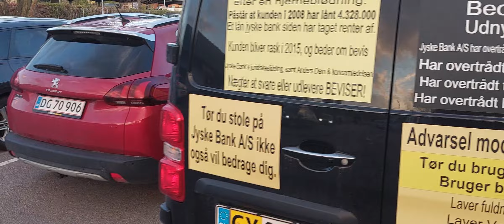Anders Dam og Martin Skovsted-Nielsen er magtesløse overfor de mange reklamer om Jyske Banks svindel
0.33.
I say again that Jyske Bank is a criminal bank, that knowingly and dishonestly, and verifiably commits fraud, abuses power of attorney, lies, forges documents, commits mandate fraud, uses bribes to cover up Jyske Bank's many crimes.

So when I write here again that Jyske Bank cheats and deceives the bank's customers, while the Prime Minister and the Danish Financial Supervisory Authority ignore the bank's fraud, is there one of you who dares to talk to me and review my evidence, or are you all afraid that Jyske Bank will lose the right to conduct banking business, due to the bank's many crimes, if the Danish authorities stop covering up Jyske Bank's fraud.

Anders Christian Dam I hereby challenge you again.
To have a public debate with me and on national TV.
Do you dare or are you a coward.

I challenge you CEO Anders Dam to have a debate about Jyske Bank's legal offences, and about the bank's criminal employees, do you dare that Mr CEO Anders Dam.

It's you against me, or me against you as the leader of the criminal Danish fraud company Jyske Bank.

Jyske Bank is afraid of the customers whom the bank exposes to gross fraud, and therefore no one in the Jyske bank group dares to answer.

As I say in the video of 15 May 2023. to the Danish gang leader in Jyske Bank, Anders Dam you are scared and you are a coward if you not dare to answer me, about the inquiries about Jyske Banks fraud business.

Jyske Bank and you Anders Dam, you can do nothing to stop my advertising about the Jyske Bank’s organized crime.

Regardless of the fact that Denmark is governed by nepotism, i.e. corruption in connection with the Danish companies’ crimes against customers, the government keeps a close eye on Jyske Bank’s illegalities.

It is not illegal to tell the truth about Denmark’s criminal banks, nor about Jyske Bank, which must be one of Denmark’s largest criminal enterprises, which has the support of the Danish State, the Government and Prime Minister Mette Frederiksen, the National Bank of Denmark, and therefore Jyske Bank’s criminal employees continue to violate the Danish laws and regulations.

Tags.

Kurt Bligaard Pedersen, Keld Norup, Rina Asmussen, Anker Laden-Andersen, Per Schnack, Bente Overgaard, Marianne Lillevang, Johnny Christensen, Michael C. Mariegaard,

Kromann Reumert,
Christina Bruun Geertsen, Morten Møller Enegaard, Jeppe Buskov, Jacob Møller, Jacob Høeg Madsen, Marianne Granhøj, Jakob Hans Johansen,

Carsten Egeriis, Magnus Agustsson, Berit Behring, Christian Bornfeld, Karsten Breum, Stephan Engels, Johanna Norberg, Frans Woelders, Jan Thorsgaard Nielsen, Lars-Erik Brenøe, Jacob Dahl, Raija-Leena Hankonen-Nybom, Bente Avnung Landsnes, Allan Polack, Helle Valentin, Bente Bang, Kirsten Ebbe Brich, Aleksandras Cicasovas,  Louise Aggerstrøm Hansen.